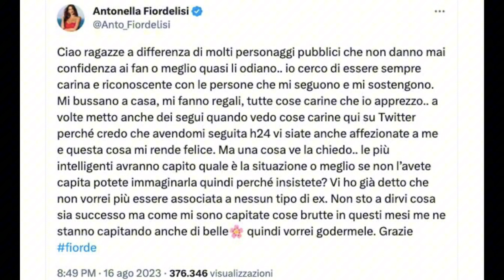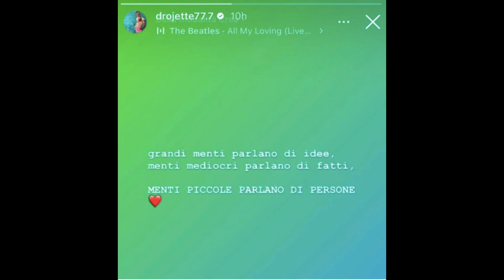Antonella Fiordelisi finalmente rompe il silenzio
Benvenuti su Lady Gossip!
In questo video, vi porteremo gli ultimi dettagli su Antonella Fiordelisi e il suo ex fidanzato Edoardo Donnamaria.
Scoprirete come Antonella ha reagito al recente gesto di Edoardo e cosa ha condiviso sui social media.
Non perdete i dettagli su una possibile nuova fiamma nella vita di Edoardo e la reazione sorprendente di Antonella.
Inoltre, analizzeremo la risposta indiretta di Edoardo attraverso un post su Instagram. Cosa ha voluto comunicare con quella citazione enigmatica? Diteci nei commenti cosa ne pensate di questa situazione!